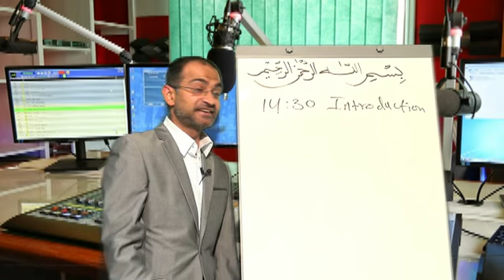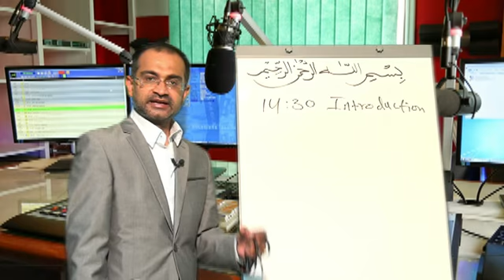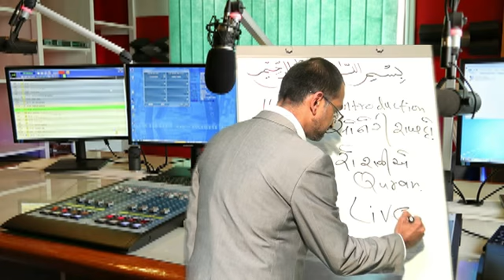001 Annonce KHOJARADIO 3b